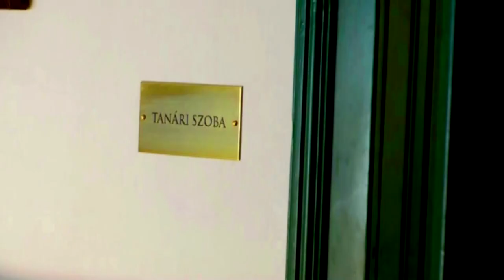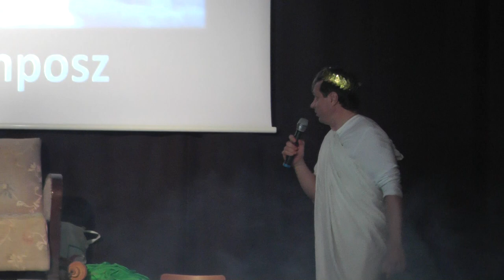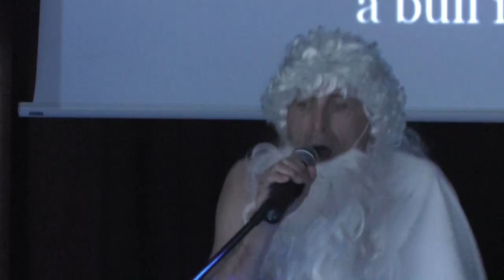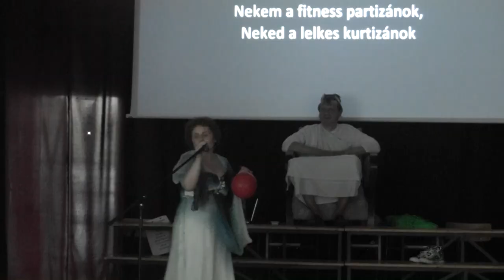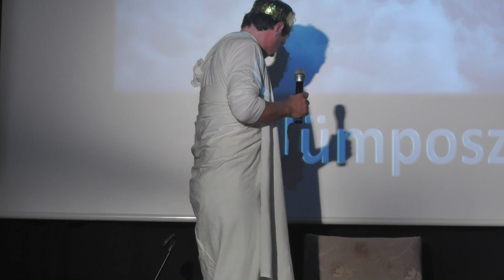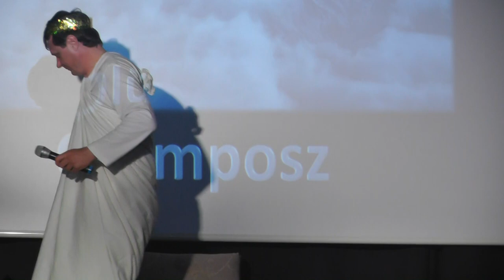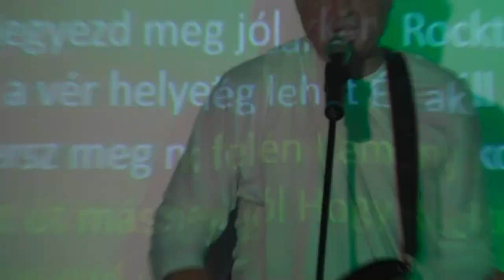STG diáknap 2016 Ókori görög dráma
Tinódi Sebestyén Gimnázium és Idegenforgalmi, Vendéglátói Szakképző Iskola
9600 Sárvár, Móricz Zs. u. 2.